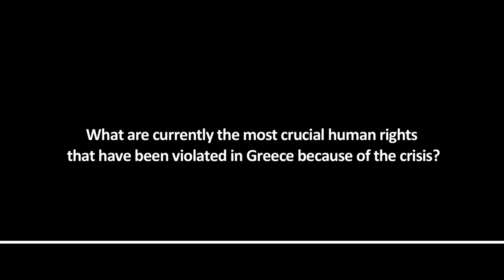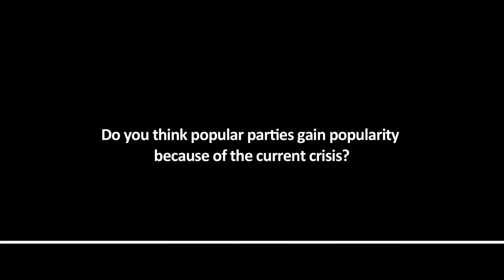World-Talks # Dimitris Christopoulos